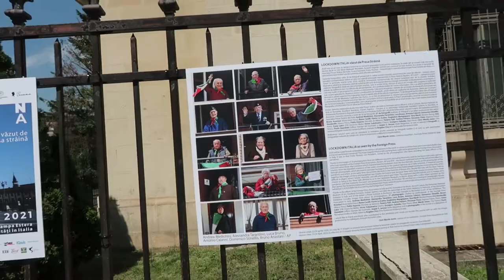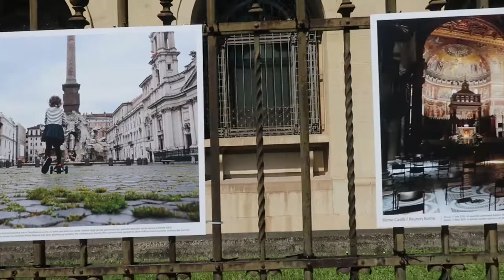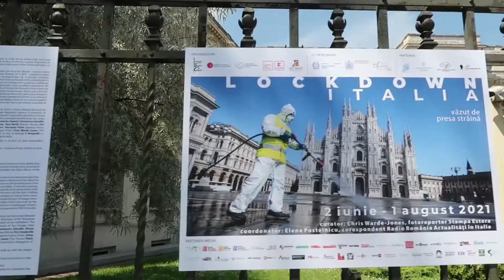LOCKDOWN ITALIA expozitie foto Bucuresti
__For English Show More__
Expoziția de fotografie „LOCKDOWN ITALIA – văzut de presa străină” curatoriată de Chris Warde-Jones – jurnalist și membru al Asociației Presei Străine în Italia și coordonată de Elena Postelnicu – corespondent Radio România Actualități în Italia și secretar general al Asociației Presei Străine în Italia este dedicată Zilei Naționale a Republicii Italiene 2021
Pe gardul Muzeului Național de Artă al României  din București

The photo exhibition "LOCKDOWN ITALY - seen by the foreign press" curated by Chris Warde-Jones - journalist and member of the Foreign Press Association in Italy and coordinated by Elena Postelnicu - Radio Romania News correspondent in Italy and Secretary General of the Foreign Press Association in Italy is dedicated to the National Day of the Italian Republic 2021
On the fence of the National Museum of Art of Romania in Bucharest